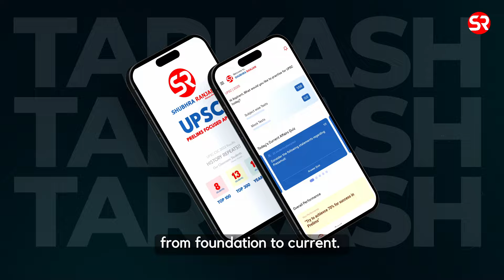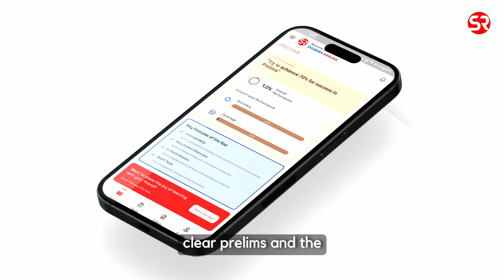Tarkash: UPSC Prelims Test App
Tarkash: UPSC Prelims Test App is a free MCQ practice application launched under the guidance of Shubhra Ranjan. It has been meticulously designed to help our students to meet the evolving demand of UPSC CSE. The Cornerstone of this app lies in the conceptual depth and variety of questions which students can practice according to their level of preparation.

*App Features :*

- Comprehensive Access to Unlimited Questions

- Daily Current Affairs Digest

- Customization at Your Fingertips

- In-Depth Explanations for Conceptual Clarity

- NCERT Specials for a Strong Foundation